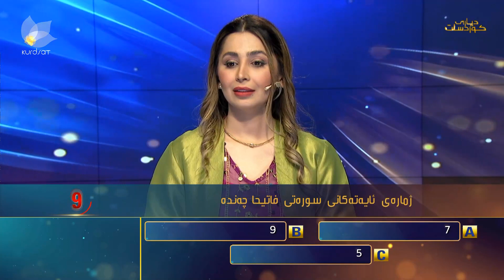دیاری کوردسات لە شەوانی مانگی رەمەزانی پیرۆزدا